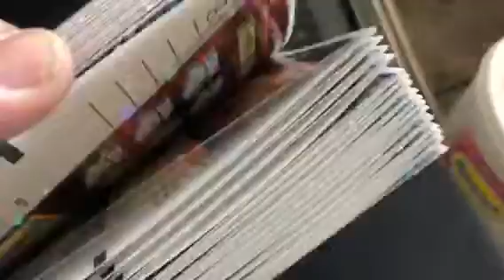Book Verification Time